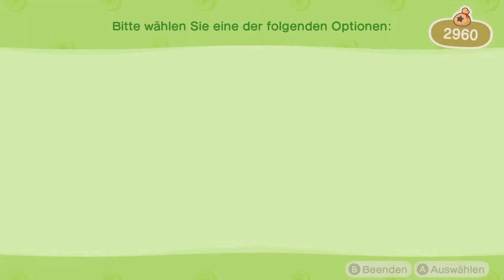Let's Play ANIMAL CROSSING NEW HORIZONS Part 26 Wir versende Teddys